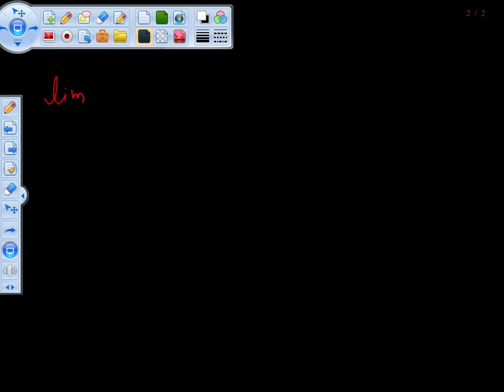Mathematics11 _--Limits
Limits of class 11 mathematics Part 2 By prof.Vijay Khatik